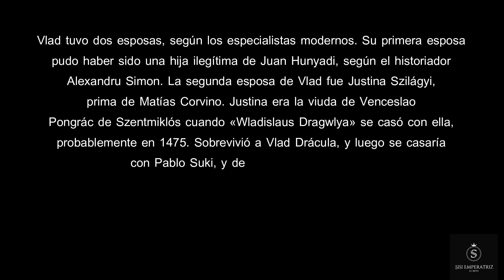Vlad III, Príncipe de Valaquia - La historia detrás de la leyenda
Vlad III fue príncipe de Valaquia entre 1456 y 1462. A menudo se lo considera uno de los gobernantes más importantes de la historia de Valaquia y un héroe nacional de Rumanía.